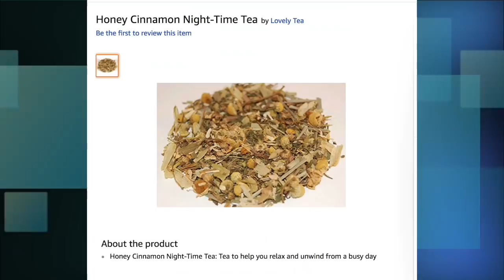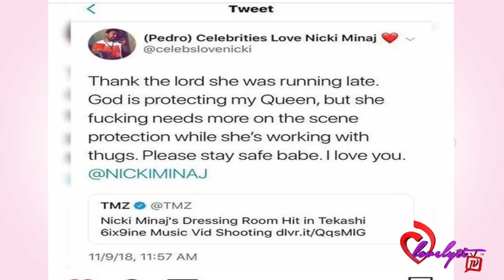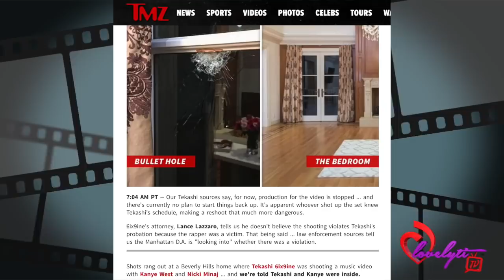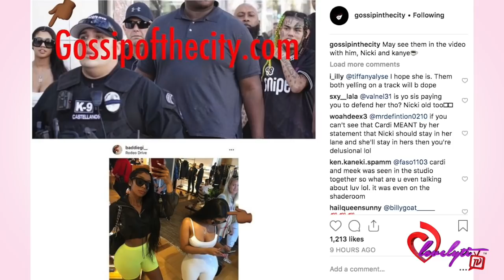Sh0ts Fired During Tekashi 69, Nicki Minaj & Kanye West's Video Shoot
Today's Look😍
Lip Color:💄💋